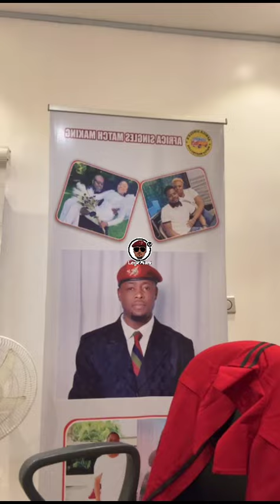Singles Matchmaking Live Show (EP. 09.36)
Here is a new episode of Lege Miami's Singles Matchmaking Live Show.

The Instagram/ Facebook Live show presents an avenue for Single People all over the world to get matched up with potential lovers.